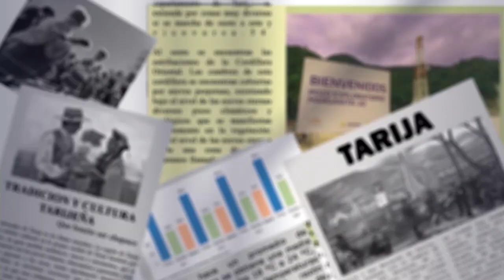Comité Cívico insta a la población proteger datos en el censo para garantizar resultados confiables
Jesús Gira, presidente del Comité Cívico de Tarija, ha llamado a la población a participar activamente en el próximo censo y a proteger los datos proporcionados a los censistas.
Este llamado busca evitar errores como los ocurridos en el censo de 2012, que afectaron la consecución del Pacto Fiscal.
Gira destacó la importancia de garantizar resultados precisos y confiables, asegurando que el Comité realizará un seguimiento post censal para verificar la fiabilidad de los datos obtenidos.